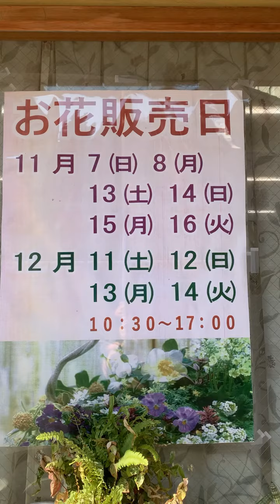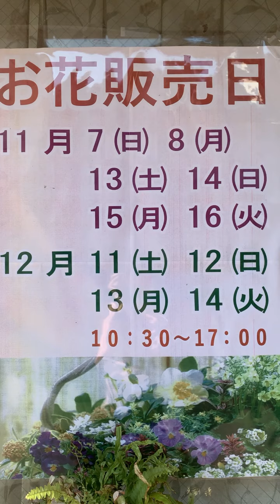お花販売日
こんにちは☺️今日から、お花の販売日です💕

ベルデのアトリエはお花でいっぱいです✨
お花の詳細は動画をご覧くださいね💕

今日から、車をお停めいただきやすいように、駐車場二台増やしました。(11月、12月は増台)
ぜひぜひお花を選びにいらしてくださいね〜✨お待ちしています❣️

★11月販売日
13(土)・14(日)・15(月)・16(火)

【時間】
10時30分〜17時

今回はレッスンと同日程のため、時間的には
★10時30分〜11時30分ごろ
★13時過ぎ〜15時前ごろ
★16時以降

がゆっくりとご覧いただきやすい時間帯です☺️

【場所】
大阪府八尾市太子堂3-2-6
グリーンオフィスベルデ
駐車場5台あり。
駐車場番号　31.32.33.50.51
(11月.12月は2台増やしました！)

満車の場合は近隣にコインパーキングもあります。